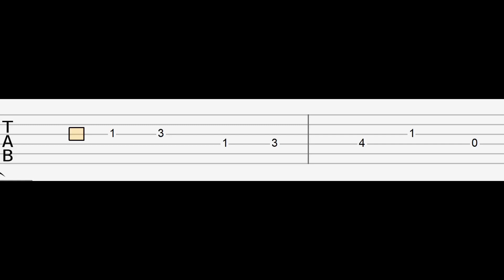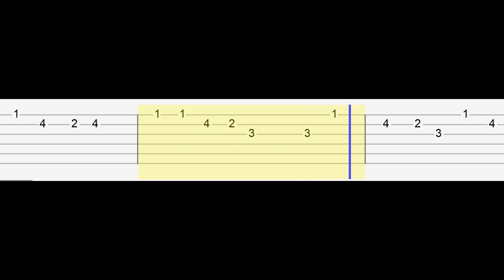FNAF SL CIRCUS BABY SONG Dont Come Crying - TRYHARDNINJA (Easy Guitar Tabs Tutorial)